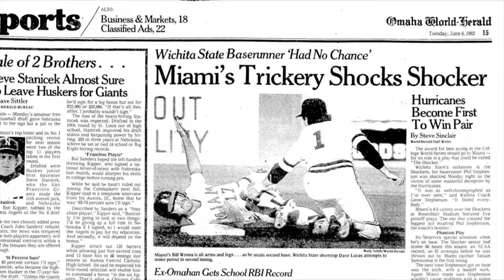The Grand Illusion - Miami Hurricanes NCAA Baseball Hidden Ball trick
Miami Hurricanes baseball coach Ron Fraser's signature win and College baseball’s most infamous play

35 years ago today, the Miami Hurricanes baseball team pulled off the greatest play in College World Series history.
"The Grand Illusion" is a documentary film that gives you a behind the scenes glimpse of all the planning, preparation and execution of this play. I worked on this film for the last 3 years, interviewing players and coaches from both Miami and Wichita State to truly document this amazing moment. I was honored to have this film accepted in 5 film festivals so far, including the Sarasota Film Festival and the Kansas City Filmfest.
You can stream it from Amazon Prime video right now!